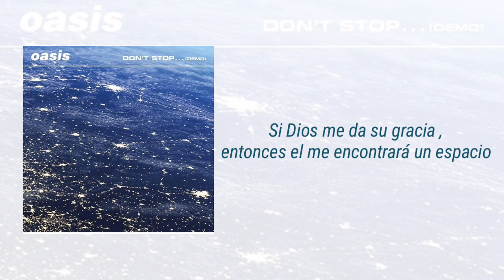Oasis - Don't Stop (Sub Español)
Por temas de copyright no pude poner el audio oficial así que puse el de la prueba de sonido
Hermosa letra por cierto